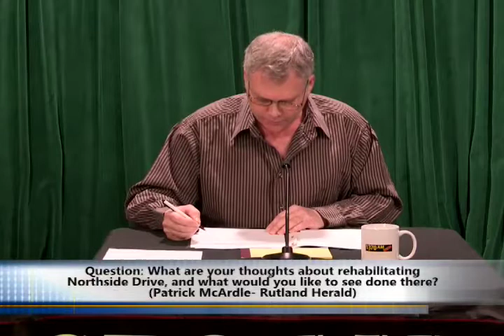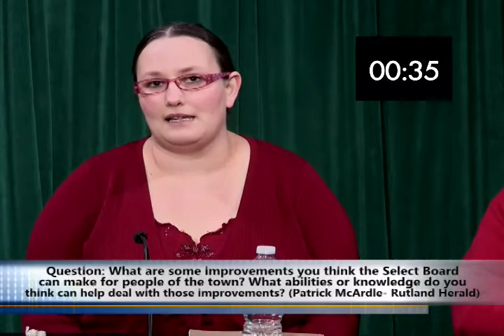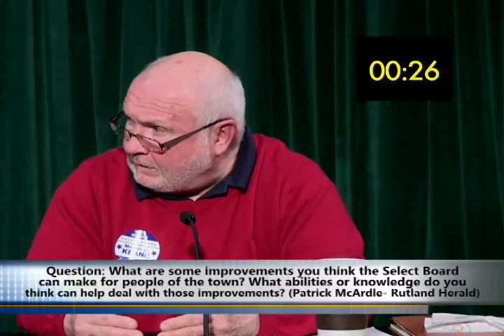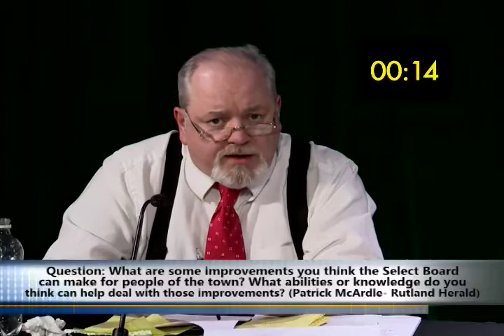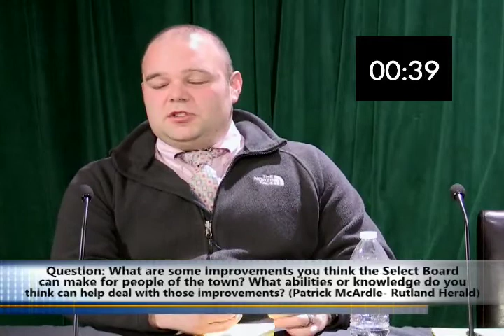Bennington Select Board - WBTN Candidates Forum - 2014